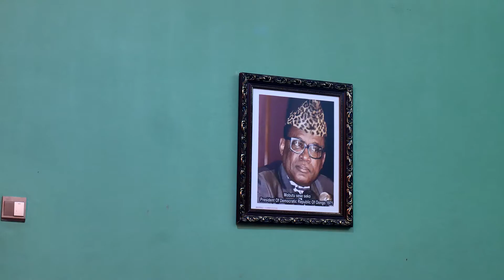HOW I FELL IN LOVE WITH TWO MEN- SEASON 3-2022 Latest Nigerian/Nollywood Movies [TC Okafor Latest]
Ada Legit TV brings you Nigerian Movies, Nollywood Movies, the best of entertainment on YouTube channel, free movies is all you will get here each time you visit Ada Legit TV Channel, for new and Latest 2021 Nigerian films, just subscribe to this channel on Youtube